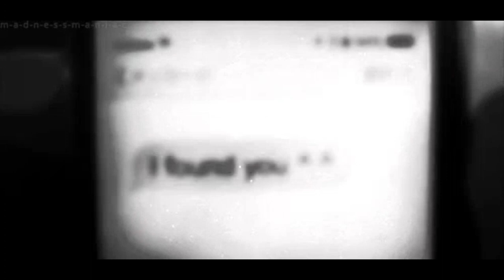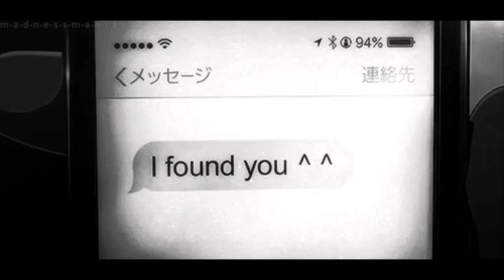ogpra 4e (Slowed+Reverbed)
VISUAL
VISUAL
VISUAL
VISUAL